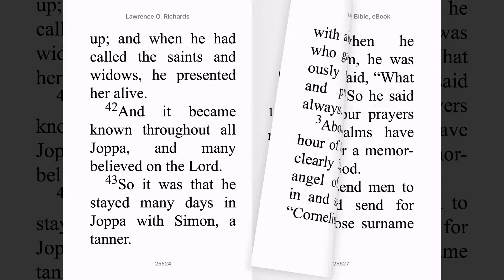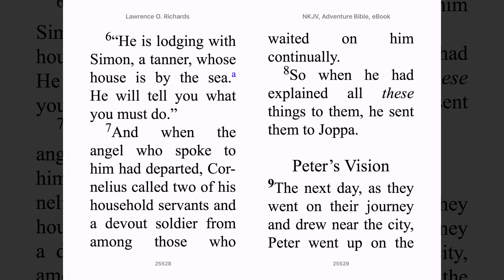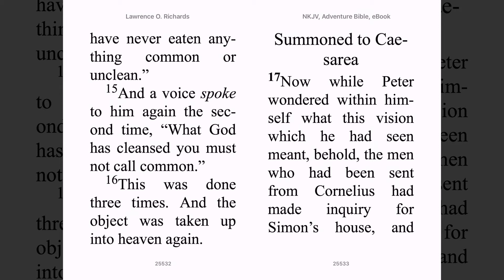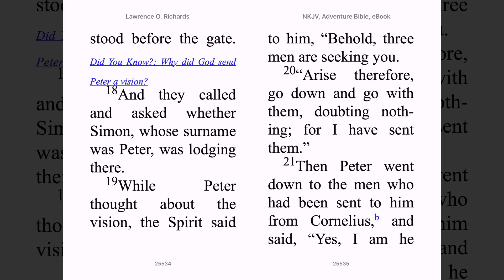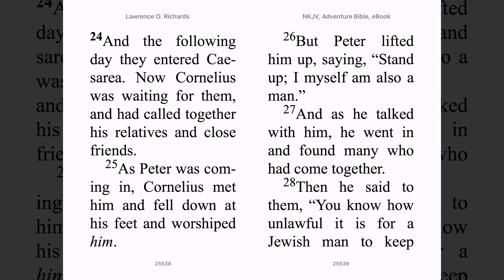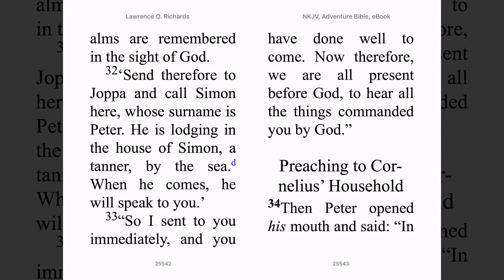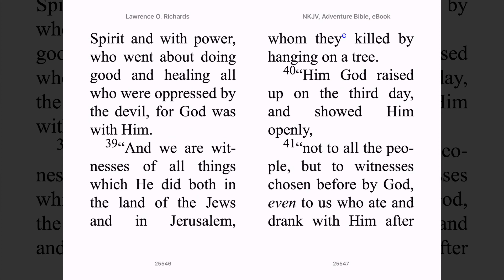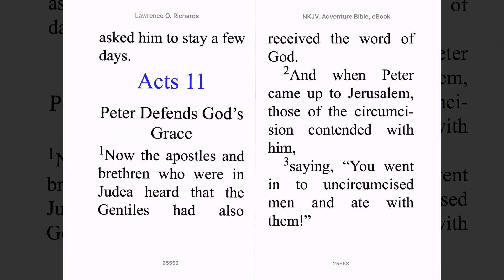Marina Kousa - Acts 10